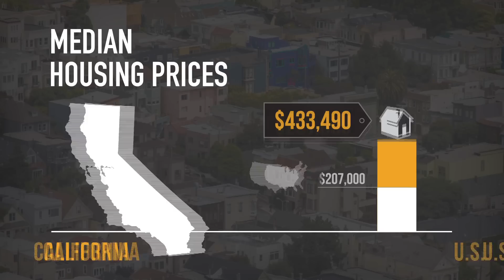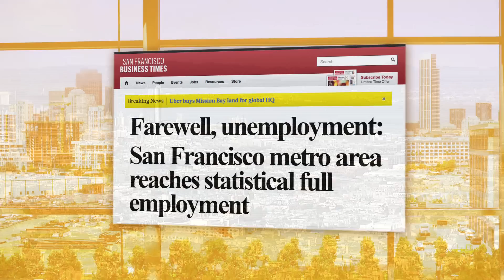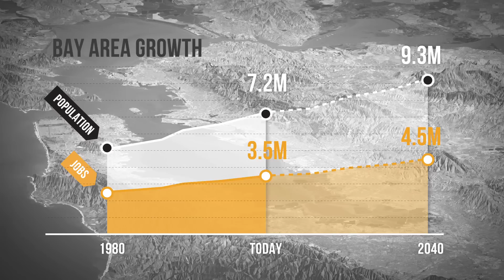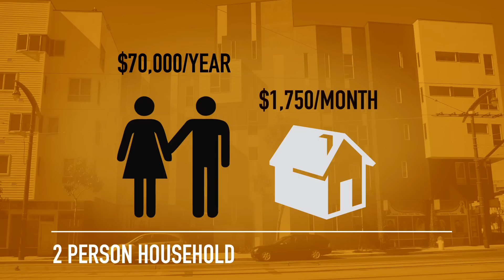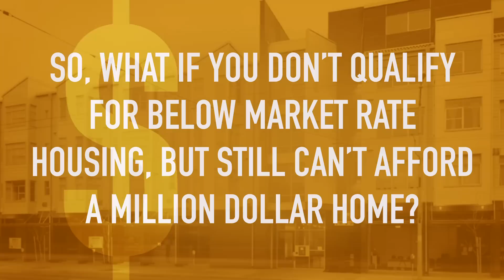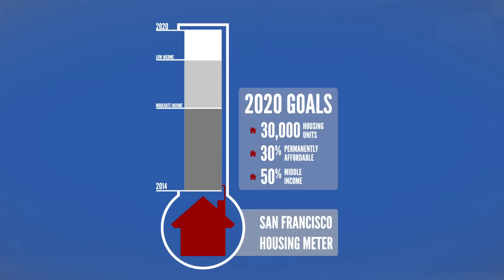SF PLANNING: Housing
Housing: Where We Are, and Where We're Going

Why is housing so expensive, and what are we doing about it? And what is “affordable housing” anyway?

San Francisco Planning has released a new video titled “Housing: Where We Are, and Where We’re Going.”

Part of the Housing Element 2014 Update, this six-minute video covers topics such as the high cost of housing and why, job and population growth and how it’s affecting the Bay Area, market rate vs. below market rate housing, and what the City is doing to build more housing for all San Franciscans.

The Housing Element is a required component of the City’s General Plan that provides the policy background for housing programs and to provide direction toward meeting the City’s housing goals. The proposed 2014 Housing Element includes new Data Analysis reporting on housing trends since the last Housing Element period (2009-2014) and updates to the existing objectives, policies and implementation measures.

As both local and national conversations about the current housing market continue, we hope this video provides useful information and perspective on this very complicated - and popular -  topic.